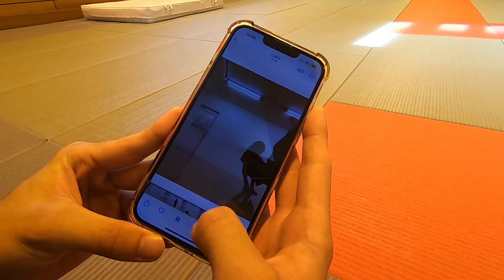【REAL AKIBA JUNIORZ】偶然の再開！後輩Aotoと久しぶりにブレイクダンス練習！【Vlog】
【僕の使っている主な撮影機材】
SONY ZV-1：

【MUSIC】
なし